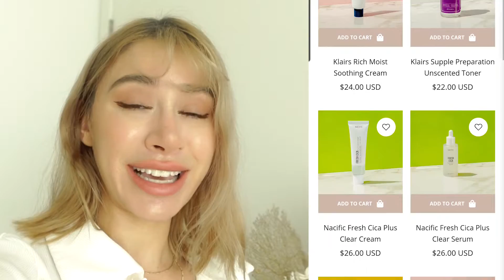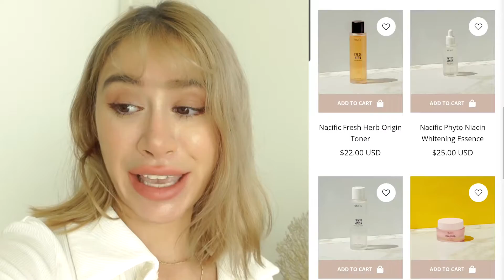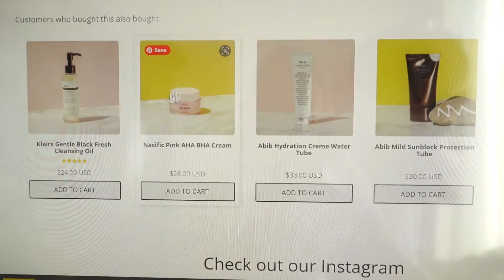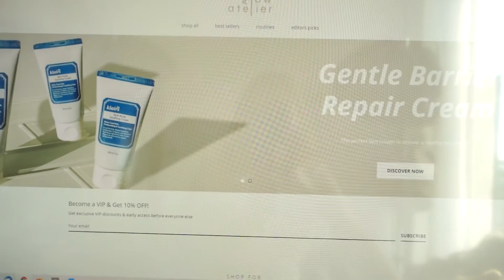DAY IN THE LIFE Korea skincare business owner 🌊🇰🇷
Today's vlog is a day in the life korea skincare business owner. Come along and get a glimpse of what my day to day is life as an influencer and Korean skincare business owner. Plus I mention some global issues that are important to me.

BRONWYN PAPINEAU SOCIAL MEDIAS

Kora Earrings
Heritage Necklace
Nuria earrings
Hanna necklace
Laura Bold necklace
Marrgot necklace
Alexa Sunshine necklace

ABOUT BRONWYN PAPINEAU

Hey all! I am Bronwyn Papineau, current online alias is HoneyBii, previously known as the aliases of BiiBiiBeauty & BiiBiiBap

I am a Canadian girl living in Toronto Canada.
I have 8+ years of career experience as a skincare specialist for both retail and online stores, helping those find the perfect skincare products for their skin conditions and needs.

I have been providing skincare advice as a professional and Youtuber with both an education in skincare and marketing for the majority of my adult life.

On my channel, you will find everything skincare, beauty, and fashion-related including skincare tips, advice, routines, tutorials, and more!

𝐈 𝐔𝐏𝐋𝐎𝐀𝐃 𝐍𝐄𝐖 𝐕𝐈𝐃𝐄𝐎𝐒 𝟏-𝟐 𝐓𝐈𝐌𝐄𝐒 𝐀 𝐖𝐄𝐄𝐊!

---𝙁𝙄𝙇𝙈𝙀𝘿---
𝙇𝙪𝙢𝙞𝙭 𝙂𝙃4
---𝙀𝘿𝙄𝙏𝙀𝘿---
𝙋𝙧𝙚𝙢𝙞𝙚𝙧𝙚 𝙋𝙧𝙤
𝙎𝙤𝙣𝙜:
Mama Aiuto - Bell Tower httpschll.to3c91fb72